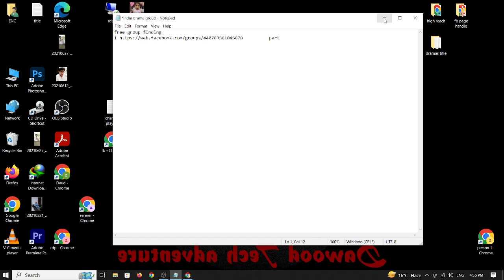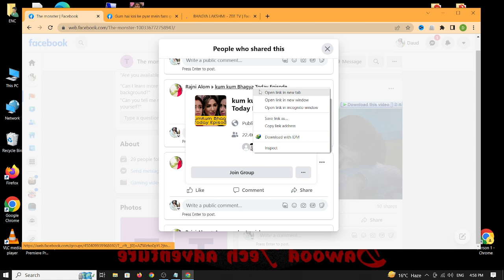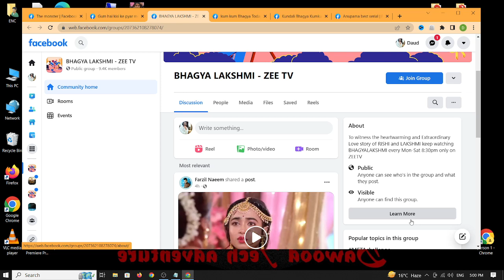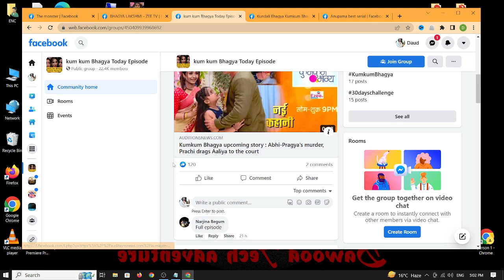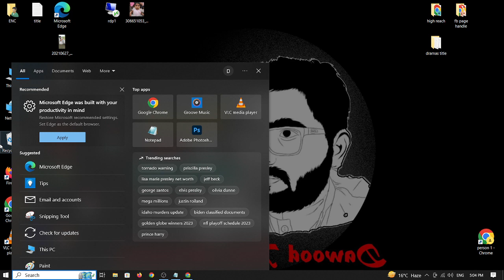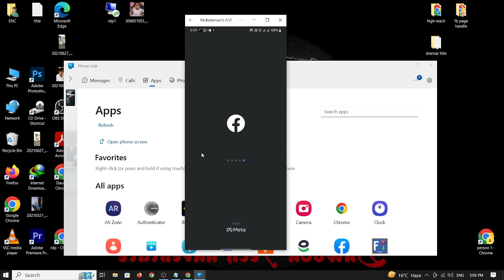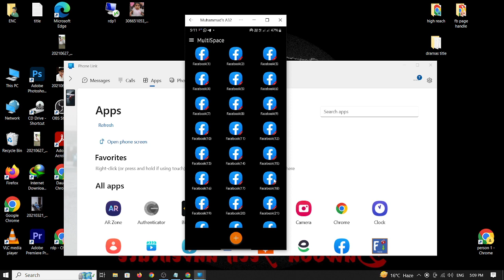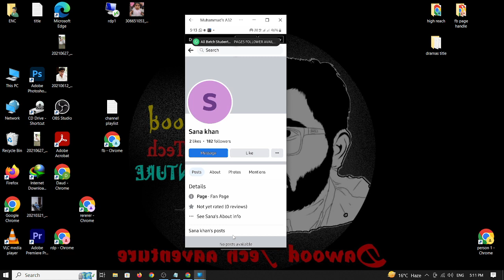class 4_How to complete facebook page watch time and earn money-part2 | online earning from facebook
In this video we can tell_How to complete facebook page watch time and earn money-part2 | online earning from facebook

______________/Title\________________
How to complete facebook page watch time and earn money-part2
___________/Hashtags \______________

_________/description\_______________
online earning
rupee4click
make money online websites list by junaid khan 05
earn from website
pakistani earning websites
paid surveys
swagbucks surveys
money for surveys
swagbucks earn money
writing sites that pay daily
online earning sites without investment
online work for earning
earn without investment
top online earning websites
data entry online earning
earn online by typing
online earning website without investment
econex online earning
best way to earn online
top earning websites
surveys online for money
toloka earn online
jazz cash earning website
fiverr online earning
click to earn
online job earn money
make money online websites list
rb online earning
earn from surveys
star click earn money
online ads earning
top 10 online earning websites
money for watching ads
free earning without investment
google online earning
websites that pay you a lot of money
work online and get paid instantly
online surveys that pay through mobile money